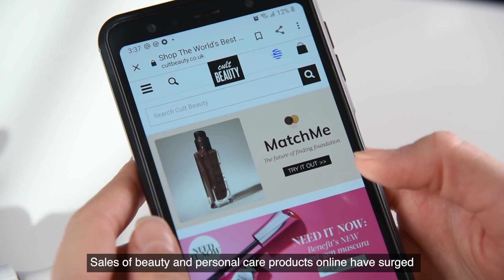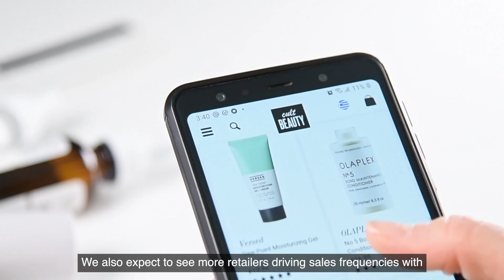How COVID-19 changed the online beauty and personal care market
Online sales have bucked the overall trend for falling spending on beauty and grooming products since the start of the COVID-19 pandemic. In this new video our Global Beauty Analyst Samantha Dover examines why online sales have proved popular and the reason for some beauty and personal categories really outperforming others.